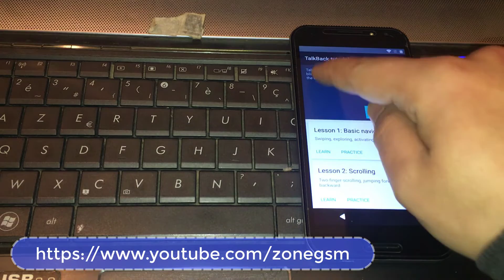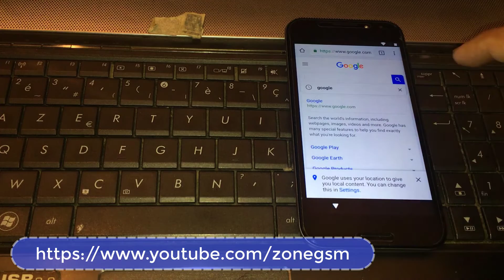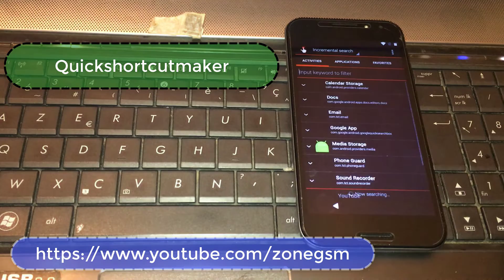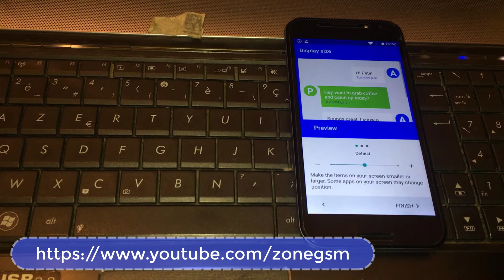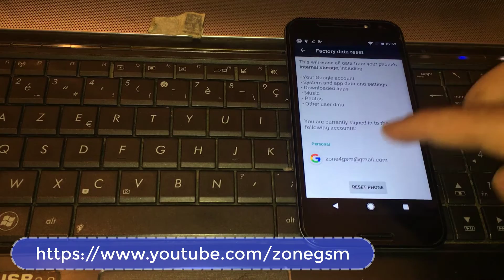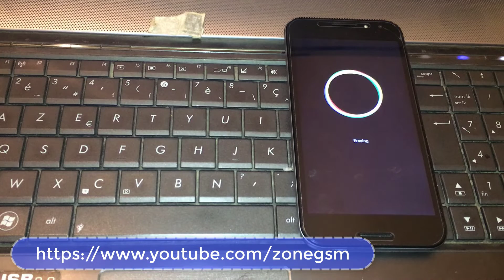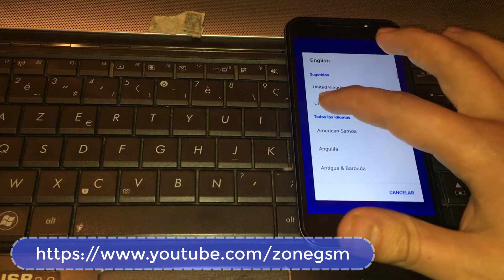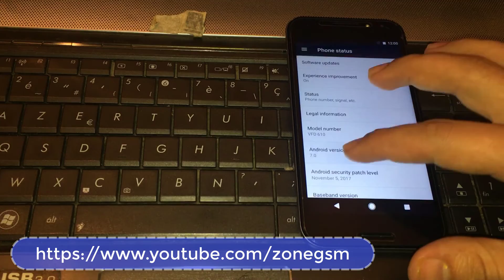google verification lock remove frp vodafone VDF 610 Android 7.0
THIS CHANNEL HAS TO MUCH VIEWS? BUT SUBSCRIPTION? RATE IS VERY LOW, ITS HURTING!
Vodafone VFD610 - N8 - Android 7.0 - FRP remove - Bypass Google Account
 google verification lock remove frp vodafone
Vodafone VFD610 N8 Android 7 0 FRP
VODAFONE VFD 610 ,FRP Unlock,Solution
Vodafone Smart N8 (2017) review
vfd 610 frp bypass
vodafone vfd 610 frp bypass
vodafone 610 frp
vodafone smart ultra 7 google account bypass
VFD 610 Frp Bypass Google Account Android 7.0
frp android 7
7.0 frp
android 7 frp remove